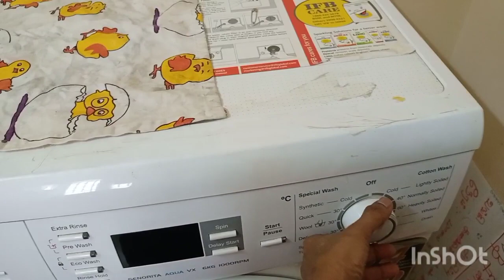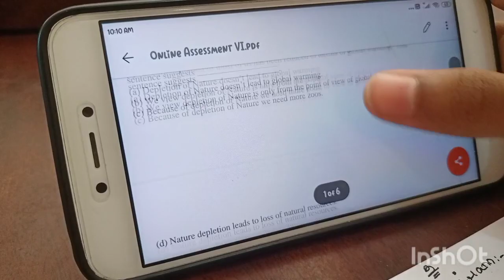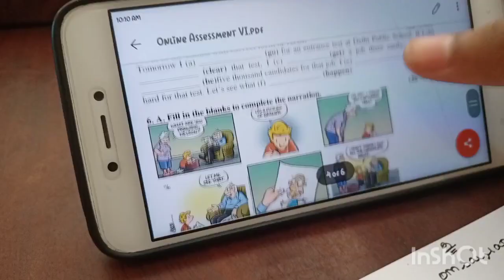MORNING ROUTINE / PRODUCTIVE MORNING ROUTINE/TYPICAL MORNING ROUTINE 7.00Am TO 10.00AM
In this video you will see about my productive morning routine . Every Morning  is not same and has surprise but this is the typical morning routine i follow after pandamic this routine makes me productive and stress free
With love
Geetha